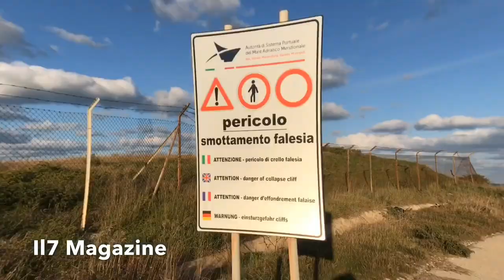Cerano, la costa sud di Brindisi dimenticata